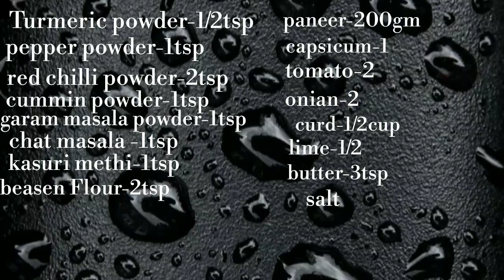சுவையான பன்னீர் டிக்கா , புதினா சட்னி பன்னீர் டிக்கா ராப்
How to make Paneer tikka in( tawa) 3 Recipe in tamil /paneer tikka,paneer tikka rap and mint chutney